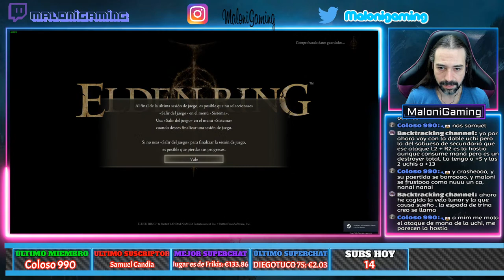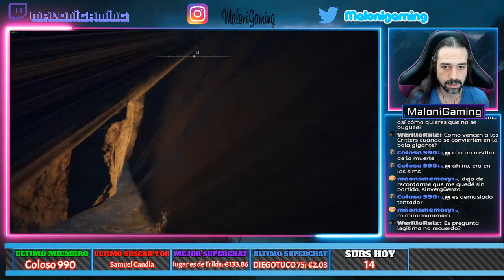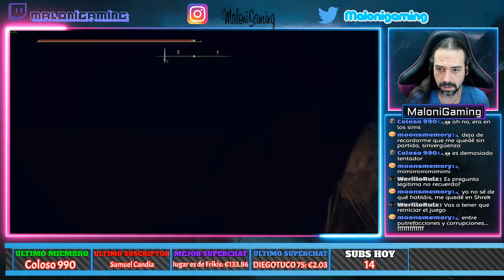ELDEN RING Gameplay Español - El Nuevo DARK SOULS 4 - Terminando cosillas SECUNDARIAS #36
DESCRIPCIÓN: ELDEN RING Gameplay en Español. Juego RPG de ACCIÓN y AVENTURA lanzado el 25 de FEBRERO de 2022 y Está desarrollado por FromSoftware Inc. y editado por  FromSoftware Inc., BANDAI NAMCO Entertainment.. Interfaz y Subtítulos en ESPAÑOL.
EL NUEVO JUEGO DE ROL Y ACCIÓN DE AMBIENTACIÓN FANTÁSTICA. Álzate, Sinluz, y que la gracia te guíe para abrazar el poder del Círculo de Elden y encumbrarte como señor del Círculo en las Tierras Intermedias.

• Un extenso mundo lleno de emociones
Un vasto mundo perfectamente conectado en el que los territorios abiertos estarán repletos de situaciones y mazmorras enormes con diseños complejos y tridimensionales. Mientras exploras, experimentarás el deleite de descubrir amenazas desconocidas y sobrecogedoras, y eso te haré sentir la emoción de la superación.

• Crea tu propio personaje
Además de personalizar la apariencia de tu personaje, puedes combinar libremente las armas, armaduras y la magia que te equipas. Puedes desarrollar a tu personaje según tu estilo de juego, tanto para aumentar tu fuerza bruta y ser un guerrero poderoso, como para dominar la magia.

• Un drama épico nacido de un mito
Una historia muy profunda contada en fragmentos. Un drama épico en el que las motivaciones de cada personaje se encuentran en las Tierras Intermedias.

• Jugabilidad online única que te conecta libremente con otros jugadores
Además del multijugador, en el que te puedes conectar directamente con otros jugadores y viajar juntos, el juego incluye un elemento online asíncrono único que te permite sentir la presencia de otros.